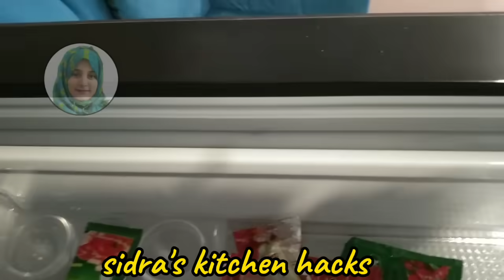5 Best Kitchen & Home Tips and Tricks How To keep kitchen clean and organize | Useful Tips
5 Best Kitchen & Home Tips and Tricks How To keep kitchen clean and organize | Useful Tips

Kitchen tips in hindi / best kitchen tips / zero cost
kitchen tips / amazing kitchen tips / seema family
vlog / kitchen hacks / smart kitchen maker tips /all time useful kitchen tips...

Kitchen tips...

your searches,
kitchen cleaning tips
kitchen cleaning
cleaning tips
Pkitchen tips and tricks
useful kitchen cleaning tips
kitchen tips
kitchen hacks
useful kitchen cleaning hacks
10 useful kitchen cleaning tips
useful kitchen cleaning tips you must follow
cleaning
cleaning routine
puseful kitchen cleaning tips
pkitchen tips
kitchen cleaning
kitchen cleaning tips and tricks in hindi
cleaning hacks
kitchen hacks
cleaning tips
amazing kitchen tips
10 useful kitchen cleaning tips
useful kitchen tips
housewife hack's
kitchen hack's
Amezing kitchen hackes,
Brilliant kitchen tips and tricks,gas saving tips,
tips, useful tips for kitchen, Amezing kitchen tips and tricks, kitchen ke useful tips, cooking tips for
beginners, indian kitchen tips, Amezing kitchen tips bataye,kadians recipes, kadians cooking, useful kitchen